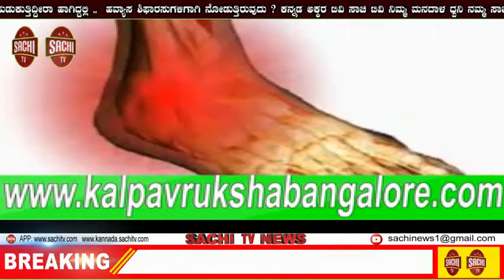ಬೆಂಗಳೂರಿನಲ್ಲಿ ಉದ್ಯಮಿ ಕೊಲೆ | sachi tv